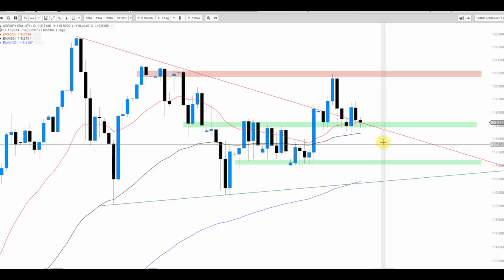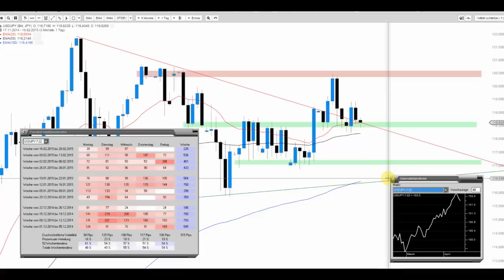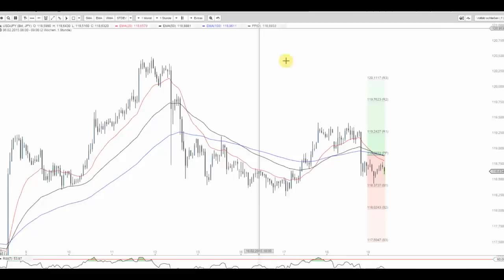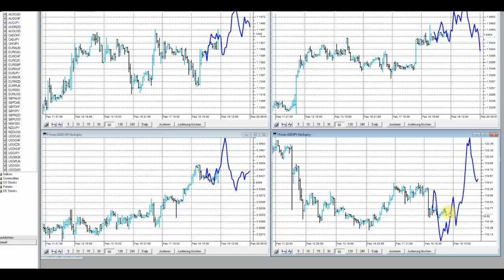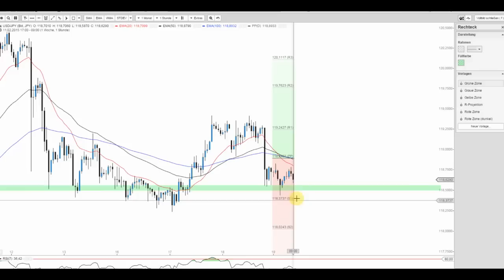JFD Devisenradar: USD/JPY (Yen) an wichtiger Marke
Die jüngsten Rücksetzer nach dem Ausbruch führten das FX-Pair im Sinne eines Pullbacks zurück, doch nunmehr bedarf es wieder Kaufbereitschaft.